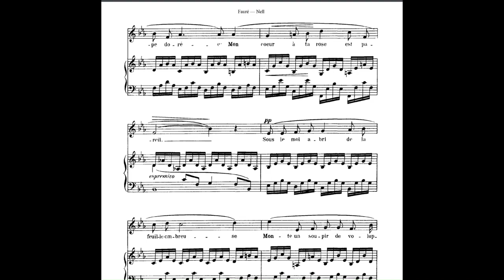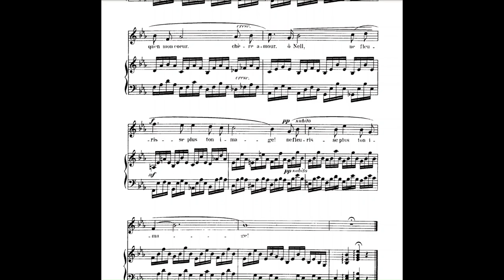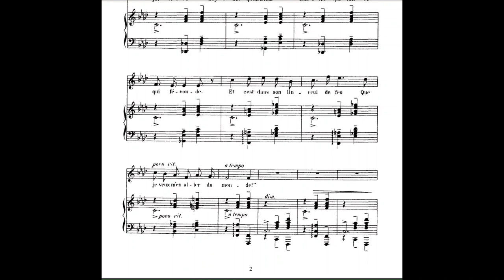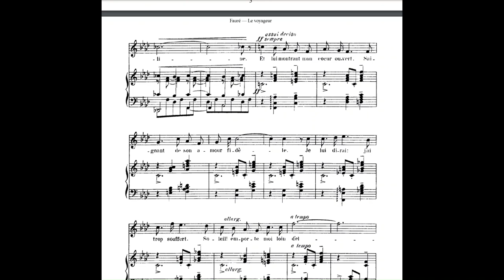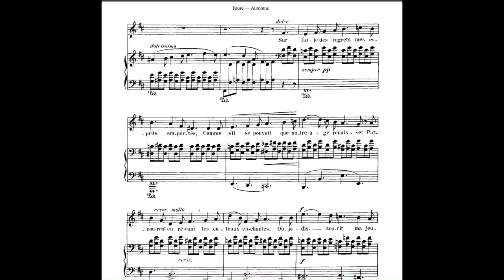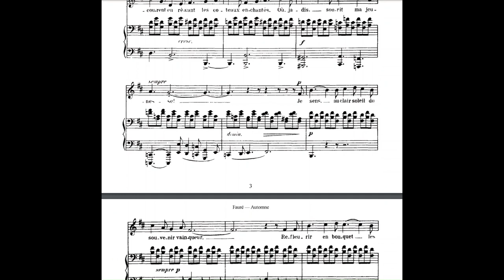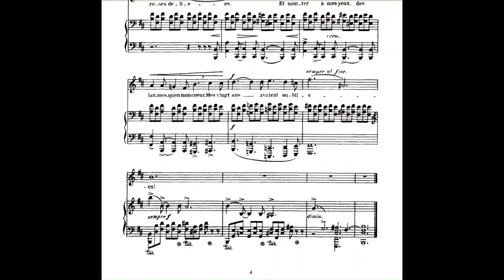Fauré: Trois mélodies, Op. 18 (1878) with score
0:00 Nell (text by Charles Marie René Leconte de Lisle)
1:53 La voyageur (text by Armand Silvestre)
3:39 Automne (text by Armand Silvestre)

Performers: Jacques Herbillon (voice), Théodore Paraskivesco (piano)

Song texts available on the LiederNet archive.